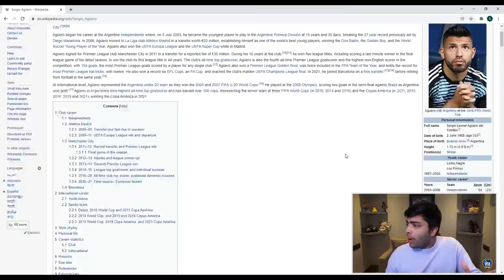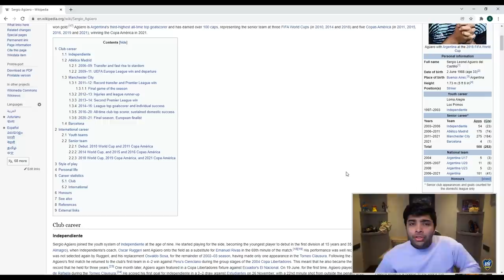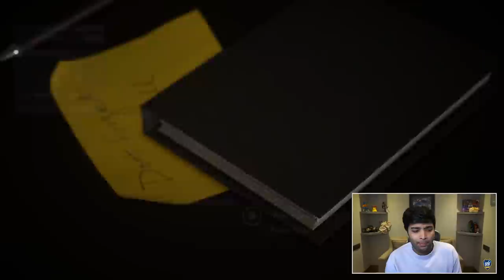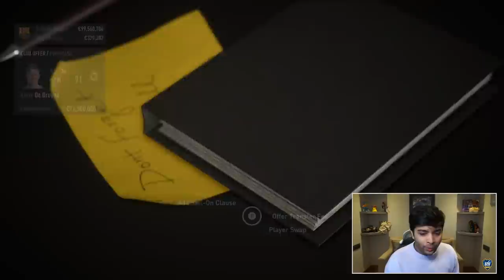I *RETIRED* SERGIO AGUERO and made him MANAGER for 5 Seasons!!! (Thank You Aguero😭)